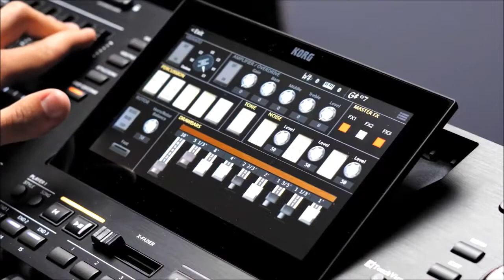DEMO Teclado KORG Pa5X - Arranjador Profissional (2022)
CURSOS ONLINE DE MÚSICA - VS - PLAYBACKS
Curso Online de Teclado, Piano, Violão, Guitarra, Bateria, Saxofone

KORG Pa5X
Teclado Arranjador Profissional KORG 2022

Novos Sons Inspiradores, Novo Fluxo de Trabalho
Um Arranjador Inteiramente Novo

O Pa5X é o novo modelo premium na série Professional Arranger da KORG, redefinindo o conceito de teclado arranjador. Completamente redesenhado com um mecanismo de som de ponta e uma interface de usuário intuitiva, o Pa5X produz uma experiência sonora rica e única que inspira você a criar e tocar!

O Pa5X vem recheado com milhares de Sounds inspiradores e centenas de Styles, todos instantaneamente acessíveis através de um fluxo de trabalho extremamente amigável. Um painel de controle completamente novo apresentando um Pad Matrix endereçável e uma seção Mixer, teclas com LEDs multicoloridos e uma ampla tela sensível ao toque reclinável permite que você encontre seu som ideal não importando onde sua música o leva.

ESPECIFICAÇÕES GERAIS
Especificações Completas (consulte)

Teclado
Pa5X 61: 61 teclas (C2 ? C7) Teclas semi-pesadas com Aftertouch
Pa5X 76: 76 teclas (E1 ? G7) Teclas semi-pesadas com Aftertouch
Pa5X 88: 88 teclas (A0 ? C8) Ação de martelos com Aftertouch

Gerador de Som
EDS-XP (Enhanced Definition Synthesis-Expanded)
Filtros de múltiplos modos com ressonância, EQ de 3 bandas para cada pista

Polifonia
160 Vozes, 160 Osciladores

Efeitos
Keyboard Tracks: 3 Insert Effect; 3 Master Effects
Style/Song: 10 Insert Effects; 3 Master Effects
Master EQ e Finalizer para Songs e Styles
Efeitos Finais de Masterização: Waves | MaxxAudio® Suite

Sounds / Drum Kits
Fábrica:  Mais de 2,200 Sounds de Fábrica

Sampling
Memória PCM Sample de Usuário: 4 GB de dados, equivalente a 8 GB lineares quando comprimidos
Carrega formatos KORG, WAV, AIFF e SoundFont?
Salva em formatos KORG, WAV e AIFF

Styles
Fábrica: Mais de 600 Styles de Fábrica, livremente programáveis

Secuenciador de Acordes
Fábrica: Mais de 200 Sequências de Acordes

Gravador e Reprodutor MP3 Duplo
Grava arquivos em MP3, incluindo Styles, MIDI Songs, MP3 Songs, Keyboard Sounds, Pads, Matrix, Microfone, Guitarra, Efeitos
Transposição (+6/-5 semitons), Mudança de Andamento (±30%)
Removedor de Vocais

Pads
Fábrica: Mais de 400 Pads
Quatro Pads Endereçáveis + Teclas Stop
Função Pad Record

Controles Gerais
Master Volume, Octave Transpose, Master Transpose, Dial, Up/+, Down/-, Joystick (Pitch + Modulation), Ribbon, 3 Switches Endereçáveis, Search, Shift, Keyboard Sounds On/Off, Split, Ensemble, Rec/Edit, Menu, Exit

Entradas de Controle
Damper Pedal; suporta half-pedaling com o pedal opcional KORG DS-1H 2 Pedal/Footswitch Endereçáveis

Entradas de Áudio
Microfone: Mono com controle Gain e Phantom Power (Combo XLR, balanceado)
Guitarra: Mono com controle Gain (conector 1/4", não balanceado)
Linha 1: Esquerda/Direita (conectores 1/4", não balanceados)
Linha 2: EStéreo (Mini-conector 1/8", não balanceado)

Saídas de Áudio Linha: Esquerda/Direita Principal, Saídas Separadas 1/2/3/4 (conectores 1/4", balanceados)
Fones de Ouvido (conector 1/4", estéreo)

Saída de Vídeo
Conector HDMI

MIDI
Conectores padrão MIDI (IN, OUT, THRU)
USB para MIDI, através da porta USB Device
16 MIDI Presets Definidos pelo Usuário

USB
Tipo A (Host 3.0, para dispositivos de armazenamento e controladores): 1 na frente, 2 na traseira
Tipo B (Device 2.0, para computadores pessoais e tablets): 1 na traseira

Armazenamento
Drive Interno: 1 GB
Cartão Micro SD (não incluído): Slot com cobertura plástica no painel traseiro
Flash Drive USB (não incluído): Pode ser conectado às portas USB Host

Tela
Ampla tela TouchView? TFT capacitiva colorida de 8? com resolução de 800 x 600

Dimensões (sem suporte para partituras, tela completamente abaixada)
Pa5X-88: 1,262.0 x 396.4 x 146.0 mm
Pa5X-76: 1,233.1 x 374.3 x 126.8 mm
Pa5X-61: 1,021.1 x 374.3 x 126.8 mm
PaAS (optional): 980 x 180 x 140 mm / 38.58? x 7.08? x 5.51?

Peso Pa5X-88: 20.1 kg
Pa5X-76: 17.4 kg
Pa5X-61: 15.1 kg
PaAS (opcional): 5.70 kg